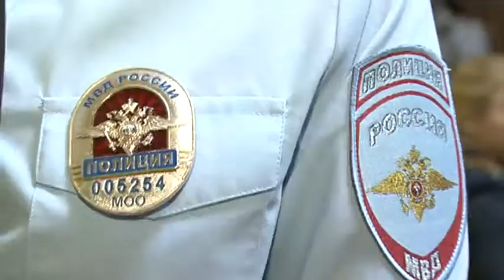Елка безопасности в детском доме школе